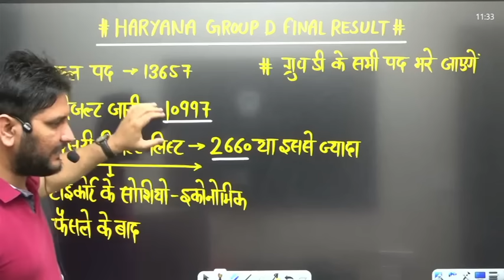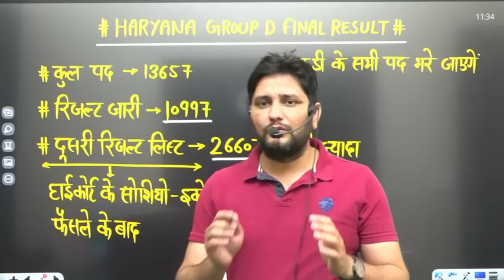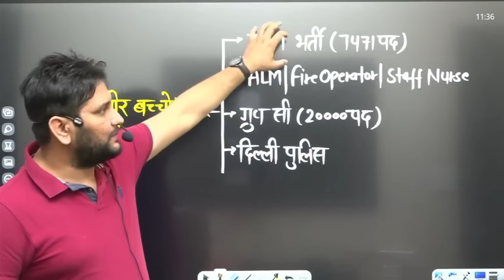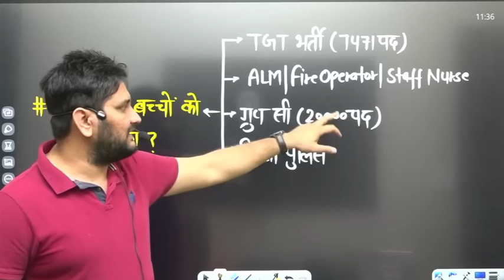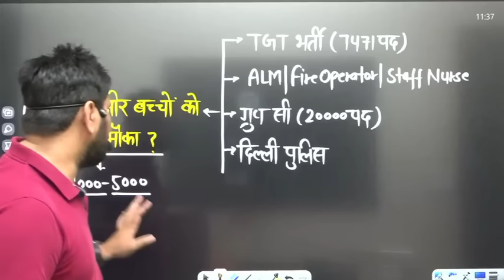HSSC ग्रुप डी रिजल्ट || ज्वाइनिंग और दूसरी लिस्ट कब आएगी || कितने बच्चों कोओर मिलेगा मौका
/ gkbysandeeps.  .

hssc, hssc cet, cet exam, haryana gk, gk by babita mam, complete haryana gk, haryana gk mcq questions, gk by pardeep sir, current affairs 2022, ics coaching center, ics, utkarsh classes jodhpur
hssc cet 2022, haryana gk by pardeep sir, haryana gk marathon class, haryana current affairs,
haryana gk trick, haryana current affairs 2022, haryana gk questions, haryana current affair,
india gk, haryana current affairs 2023, haryana gk for cet, history gk in hindi, hssc brecking news, gk by sandeep siwach sir, gk by siwach sir, haryana gk by babita mam, haryana community health officer gk, hr gk by bk sir, hssc result, hssc cet exam date, gk by diwan, haryana gk for cet exam, haryana gk question, gk quiz, hssc live class, cet live class, hssc news, cet, mohit punia hssc news,
best haryana gk teacher, cet new batch, haryana gk new batch, sandeep siwach sir, haryana gk,
haryana current gk, india gk previous year question paper, best gk questions of india, haryana gk by sandeep siwach, hssc cet group d exam, india gk for hssc, sunil sir haryana current affairs, gk questions and answers in hindi, gk guru haryana current affairs, diwan sir, pardeep sir, today haryana current affairs, hssc cet update, hssc cet new update, haryana current affairs today, india gk previous year questions, haryana cet classes, gk by sandeep siwach, gk haryana,
haryana gk by pardeep pahal, hr gk important question, hr gk questions, hr gk for cet, haryana gk most important question, haryana gk mcq